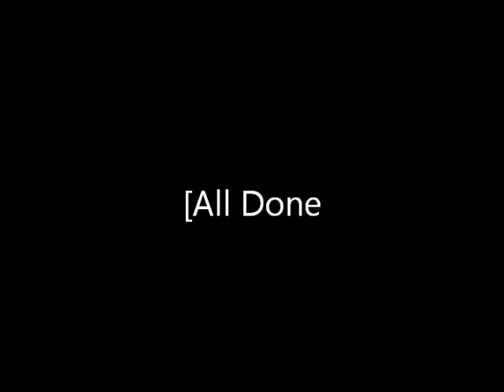Straightening Belle Bree Hair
20,22,24 inches air dryed ans straightening it.